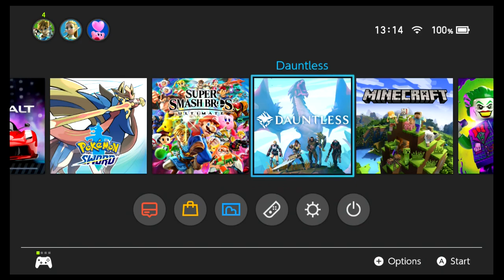free to play Friday Dauntless